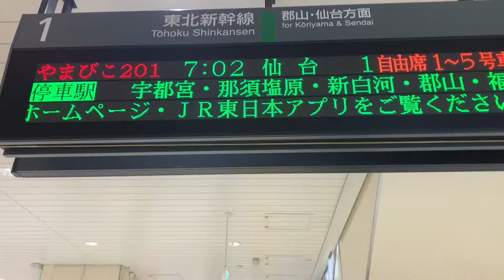JR新幹線やまびこ201号(E2系) 小山駅